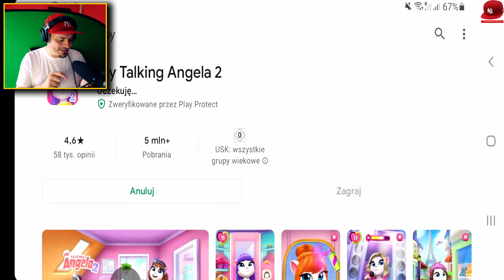HANK SPRANKOWAŁ TOMA 🥕 MY TALKING TOM I PRZYJACIELE! 9.0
🏈 | Zagrajmy w Talking Tom and Friends - PL / Po Polsku | Juniorski Gameplay 🏈